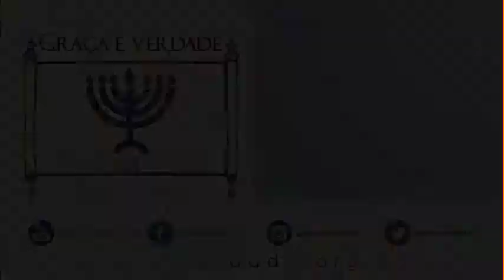2018 12 15 NOITE